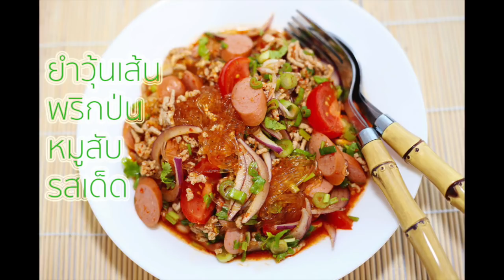Thai Style Glass Noodle Salad with Minced Pork Recipe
Do you like Asian food? Today I have the Thai Style Glass Noodle Salad with Minced Pork Recipe for   you. It has sour, spicy, sweet and salty at the same time. You might like it. Don't miss a recipe! Thank you very much! 🙏